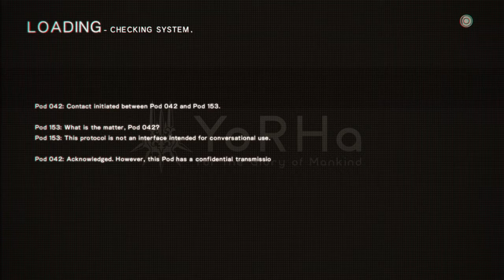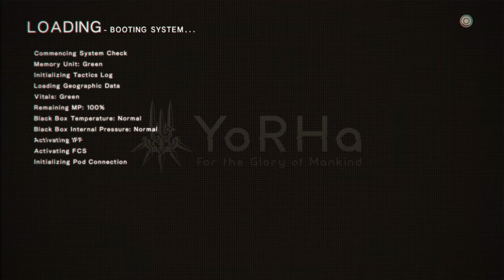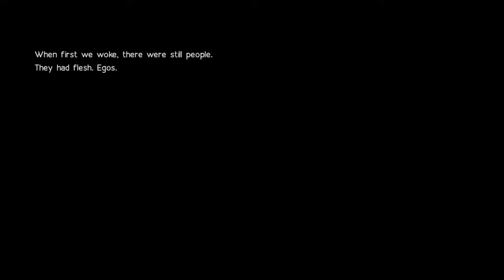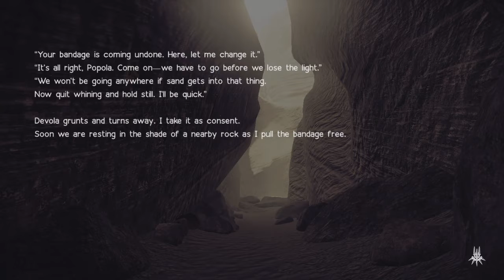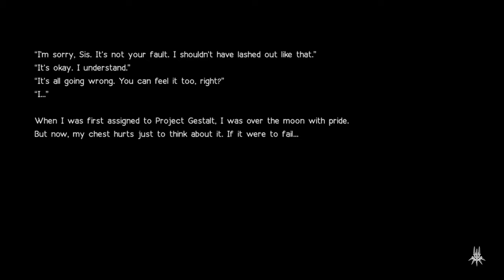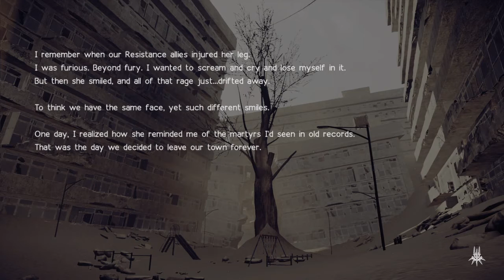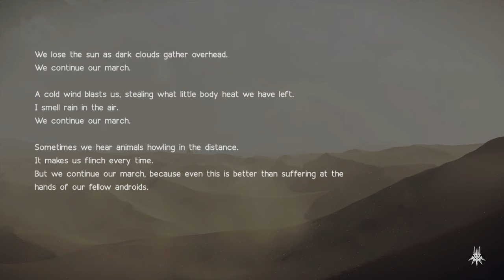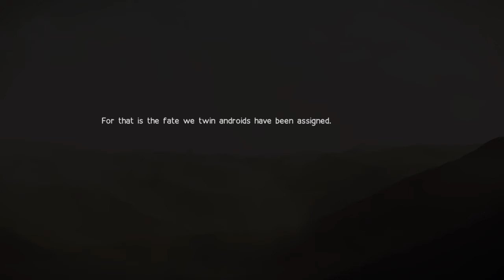NieR:Automata YORHA end part 5 PS4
NIER: AUTOMATA